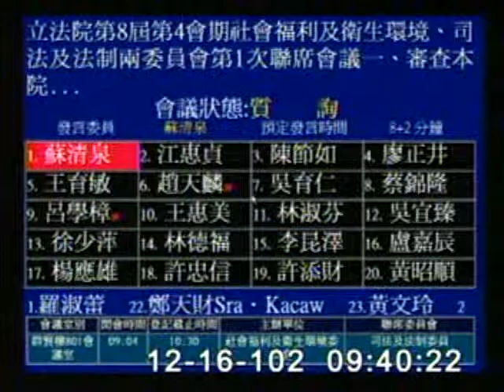2013-12-16 蘇清泉 發言片段, 第8屆第4會期社會福利及衛生環境、司法及法制兩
會議簡介: 立法院第8屆第4會期社會福利及衛生環境、司法及法制兩委員會第1次聯席會議一、審查本院委員江惠貞等22

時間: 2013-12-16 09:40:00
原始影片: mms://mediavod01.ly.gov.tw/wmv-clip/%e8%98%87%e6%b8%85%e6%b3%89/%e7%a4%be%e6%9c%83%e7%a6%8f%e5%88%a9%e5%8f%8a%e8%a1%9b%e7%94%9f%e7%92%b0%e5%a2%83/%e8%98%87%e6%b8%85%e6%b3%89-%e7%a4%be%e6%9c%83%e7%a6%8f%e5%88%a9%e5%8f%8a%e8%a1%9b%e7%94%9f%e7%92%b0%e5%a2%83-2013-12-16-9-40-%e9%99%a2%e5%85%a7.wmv